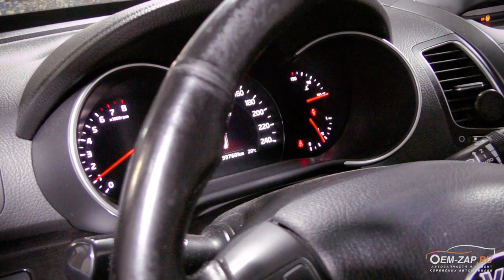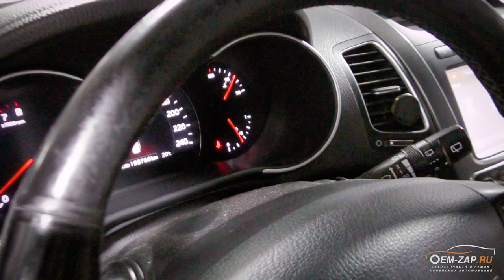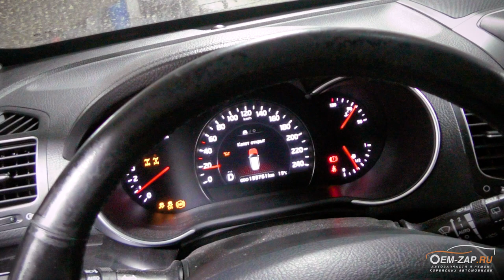G4KE 2.4 Kia Sorento первый запуск после установки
Казалось бы, что сложного, взять и установить контрактный двигатель? А вот есть нюансы по установке, а тем более по первому запуску! И если Вы не хотите через какое-то время ремонтировать двигатель, то рекомендуем посмотреть данное видео до конца.

Продолжаем многосериечку по ремонту автомобиля Киа Соренто с двигателем G4KE, двигатель которого на скорую руку откапиталили в Ростове, чего хватило доехать до Москвы. Как писали ранее, по результатам дефектовки восстановлению блок цилиндров, коленчатый вал и даже головка блока цилиндров (были на постели распредвалов и на самих валах) не подлежали, точнее, подлежали, но стоимость ремонта тв таком случае становилась заоблачной.

Одним словом, ремонт деталей двигателя был нерациональным, и владелец автомобиля принял решение о покупке им контрактного двигателя. Пока мы ждали двигатель от клиента, успели отремонтировать еще и шлицевую часть полного привода на коробке передач и на угловом редукторе, о чем можно посмотреть в наших предыдущих видео, но сейчас о другом.

После установки двигателя на автомобиль многое решает первый запуск. Для этого обычно наши механики отключают топливные форсунки и крутят стартером. Делается это для того, чтобы масляные каналы заполнились маслом и все трущиеся детали сразу получили смазку при запуске двигателя, а не работали на сухую и не изнашивались сами детали. Но в данном случае так как двигатель был контрактный и стояли маркеры на болтовых соединениях, мы не могли убедиться в правильности сборки двигателя и есть ли в нем хоть какая-то смазка. Как оказалось, двигатель был сухим, как пустыня Сахара.

Тут-то и возникли проблемы с первым запуском данного автомобиля. Все из-за того, что наши механики всегда при сборке двигателя используют большое количество масла, которым обильно смазывают все трущиеся детали и они получают смазку моментально, да, и еще наливают масло в масляный насос для улучшения прокачки системы смазки. А в двигателе, который привез владелец, этого всего явно не делали, и он начал бы работать на сухую, что могло привести к дальнейшей поломке. Как вышли из положения, смотрите в видео.

Находимся по адресам:
👇👇👇👇👇👇👇👇👇ЖМИ КНОПКУ "ЕЩЁ"👇👇👇👇👇👇👇👇👇

Север
🕘🔛🕗 График работы: с 9 до 20 без выходных.

Ремонт бензинового двигателя модель G4KE, объем 2.4 литра.